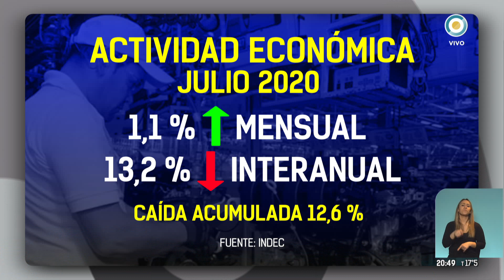Volvió el dólar ahorro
Este lunes finalmente se reactivó la operatoria a través del homebanking de los principales bancos. La operatoria estaba suspendida desde que se anunciaron las nuevas restricciones cambiarias dispuestas por el Banco Central.